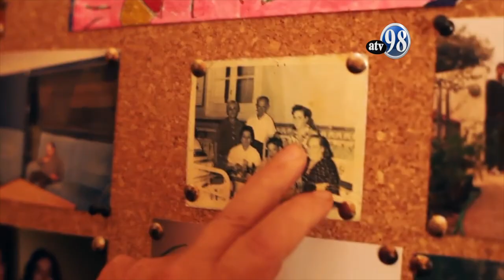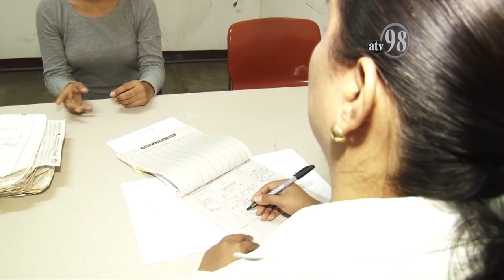Día Mundial de la Salud Mental